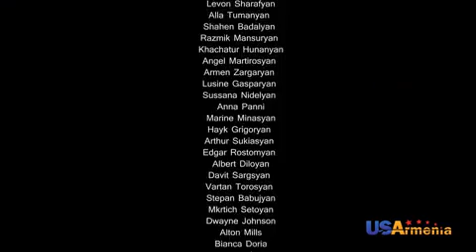VTANGAVOR XAXER SERIA 88